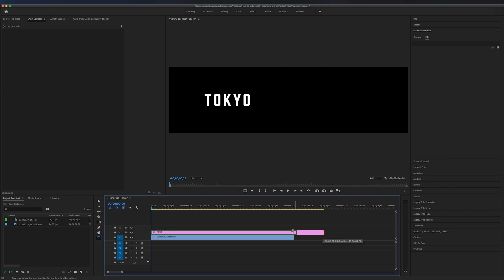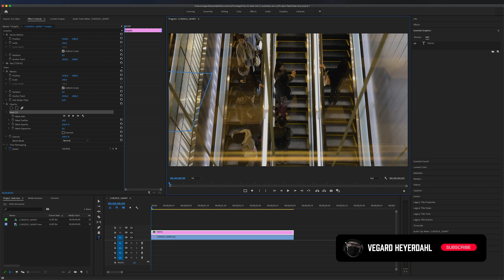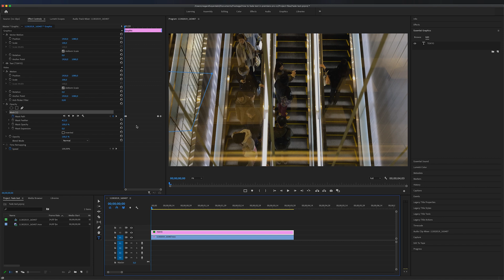Create A Cinematic TEXT FADE In And Out Effect In Premiere Pro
I will show you how to easily Create a Cinematic Text Fade in and out Effect in Premiere pro 2020.
This Fade text effect in premiere pro is very easy to do. And i will show you step by step how to achieve the faded text effect that looks cinematic and smooth.

🎞 Get TWO Months Extra for free when you sign up with top notch stock footage with unlimited downloads!

🎵 The Music i use for all my videos is from Epidemic Sounds:

💰  I use this store platform to sell my LUTs and Presets, You can sell your own digital products as a video creator and earn income too!

📹 This is some of the camera gear i use to make videos:

Sony A7iii (Amazon)
Sony 16-35 F2.8 Lens (Amazon)
Super fast SD Card; (Amazon)
CAMERA MONITOR AND RECORDER (Amazon)
BATTERIES (Amazon)
MUST HAVE CHARGER (Amazon)
REMOTE FOR MY CAMERA (Amazon)
ND FILTER 2-6 STOPS (Amazon)
ND FILTER 6-9 STOPS (Amazon)
EPIC DRONE (Amazon)
DRONE ND FILTER (Amazon)
BEST GIMBAL (Amazon)
SMALL STABILIZED CAMERA (Amazon)
TRIPOD (Amazon)
BEST VLOGGING TRIPOD (Amazon)
VLOGGING MIC (Amazon)
GOOD SOUNDING MIC (Amazon)
AWESOME WIRELESS MIC (Amazon)
BEST TRAVEL BACKPACK (Amazon)
POWERFUL 4K EDITING COMPUTER (Amazon)
COOL SMALL LED LIGHT (Amazon)
STUDIO LIGHTS (Amazon)
STUDIO LIGHT DOME (Amazon)
FAST SSD FOR EDITING (Amazon)
BACK UP YOUR STUFF! (Amazon)
PERFECT VIDEO EDITING MOUSE (Amazon)
BEST PHONE FOR SMARTPHONE FILMMAKING (Amazon)
PODCAST/VOICEOVER MIXER (Amazon)
PROFESSIONAL MIC (Amazon)
SLEEK MIC STAND (Amazon)
VIDEO EDITING BEAST MONITOR (Amazon)

Timestamps

00:00 What you will learn
00:07 Make your text
00:56 Making a mask and keyframing the fade effect
02:58 Make the text fade faster or slower
03:19 Outro